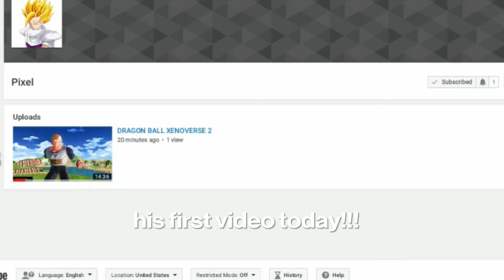Happy ThanksGiving Special!!!